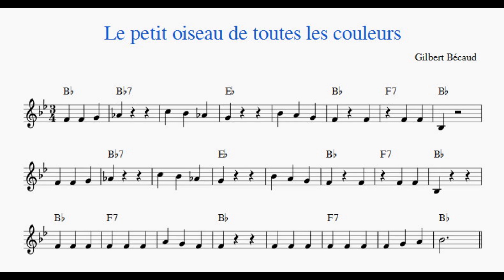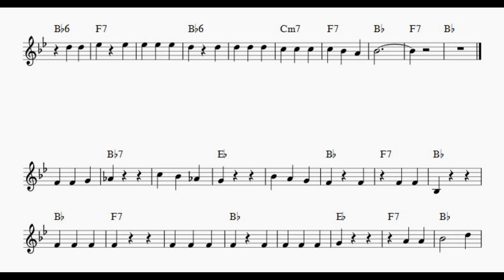Le petit oiseau de toutes les couleurs